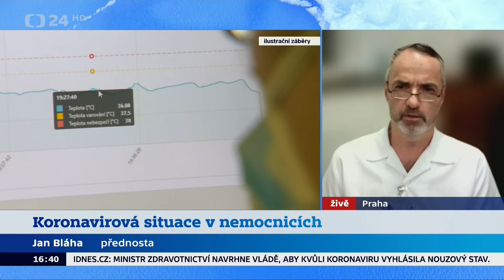Jan Bláha - koronavirová situace v nemocnicích